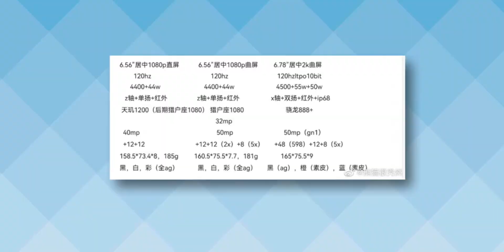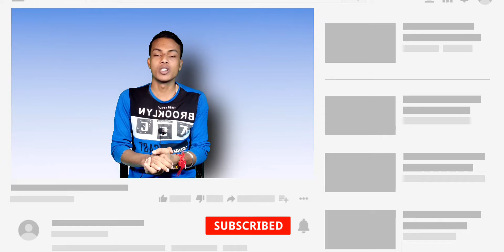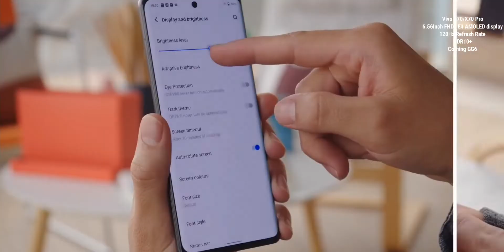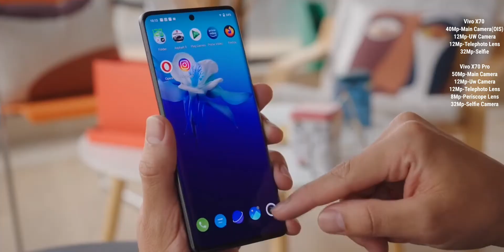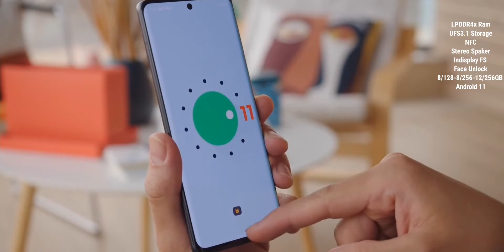VIVO X70 / VIVO X70 PRO - Leaked Live Imase, Confirm Specifications & Launch Date ! Vivo X70 Price !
About Video:-
Gay's Aaj Ki Is Video Me Vivo X70 Series Ke Upcoming Smartphone Vivo X70 / Vivo X70 Pro Ke Sabhi Confirm Specifications And Expected Price Ki Jankari Di Hai Iske Aalawa Launching Se Bhi Releted Jankari Di Hai To Video Ko Last Tak Watch Kijiyega.

Vivo X70
Vivo X70 first-look
Vivo X70 hands on
Vivo X70 launch date
Vivo X70 launch date in india
Vivo X70 price in india
Vivo X70 seres leaks
Vivo X70 pro launch date
Vivo X70 china
Vivo X70 pro hands on

About Channel:-